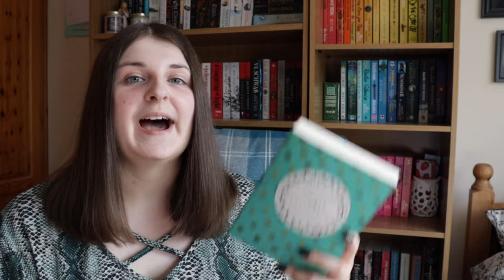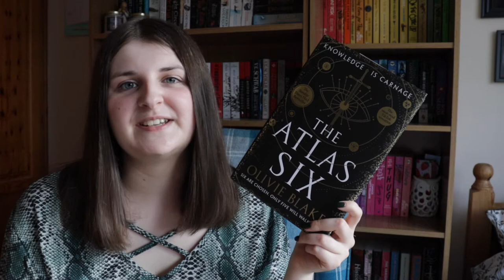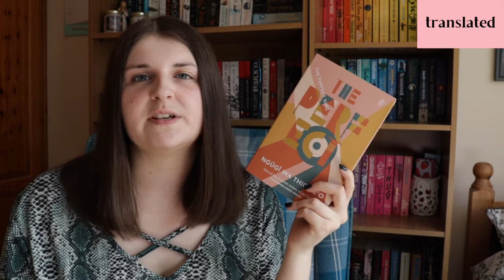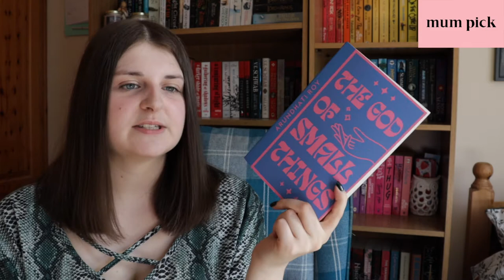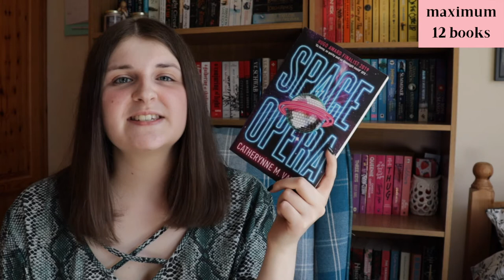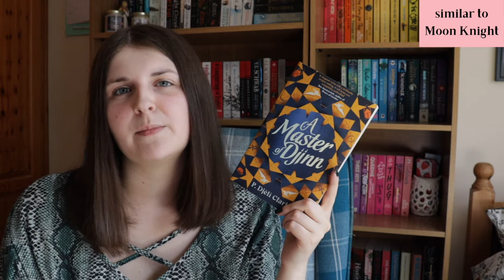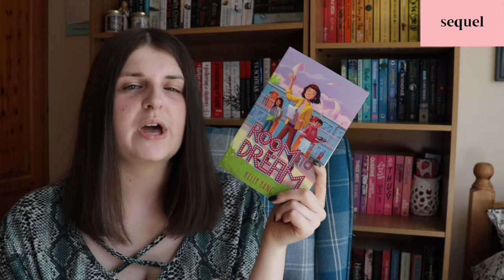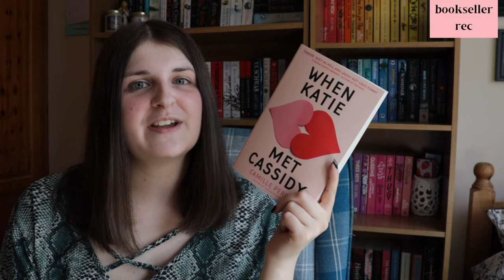BIRTHDAY BOOK HAUL 🥳